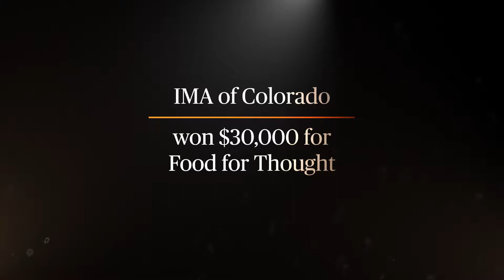Chubb Charity Challenge: Charity Showcase